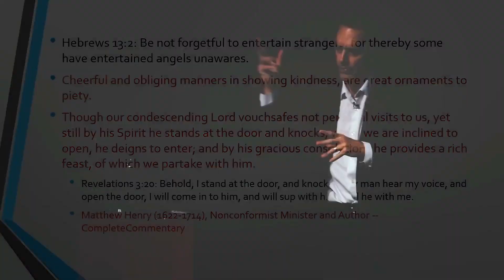Are Your Desires Genuine? | Jordan Peterson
Dr. Jordan B Peterson is a Professor of Psychology, a clinical psychologist, a public speaker and a creator of Self Authoring.